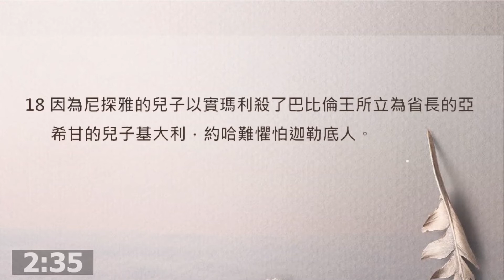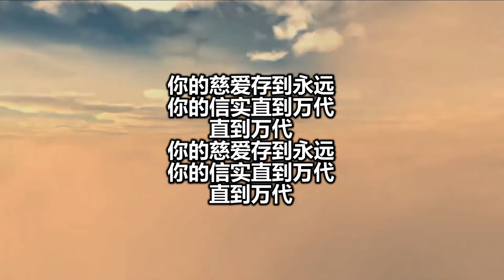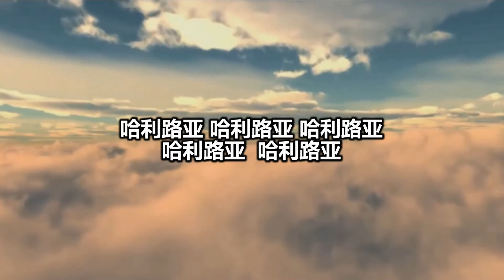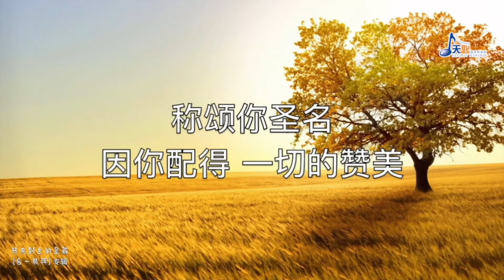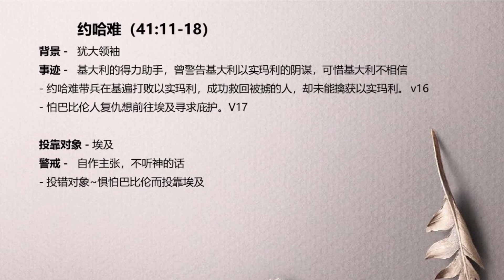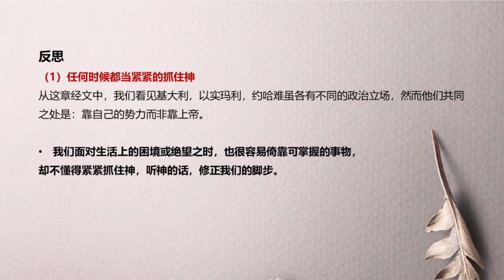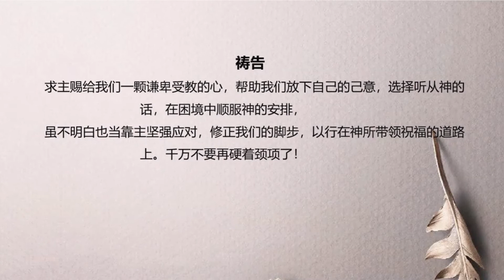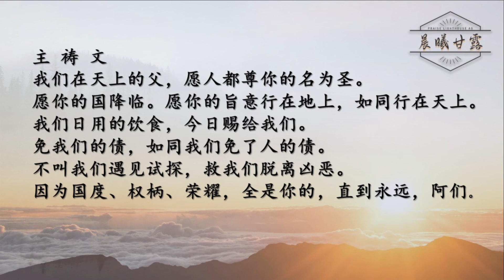耶利米书第41章【晨曦甘露】线上晨祷 || 26/04/2021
日期：26/04/2021 (一)
时间：6:15AM-7.30AM
主题：不要硬着颈项了 ||
今日读经：耶利米书第41章
默想经文：耶利米书41章2节
分享者：戴雪妮牧师
主领者：陈宏富牧师

赞美灯塔教会奉献方式：
1. E-Wallet GIVING 电子钱包奉献 - 扫描二维码奉献

3.本地CDM现款汇款机
- 点击屏幕  -
-拿收据-
 汇款完毕